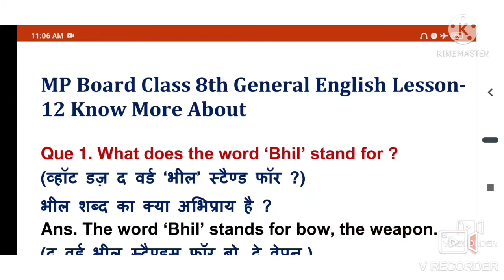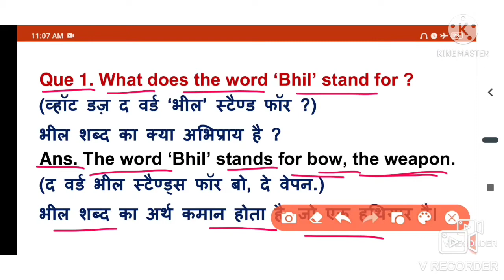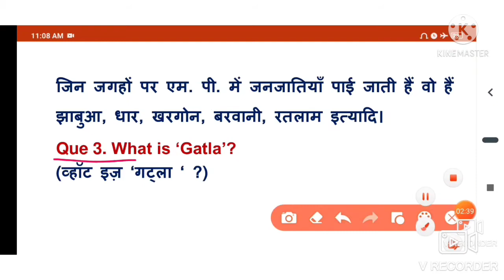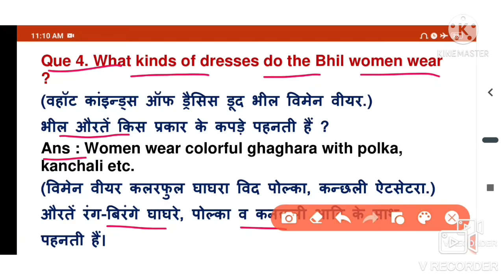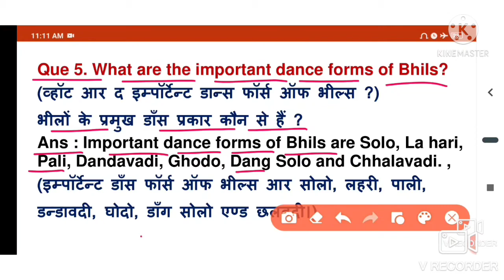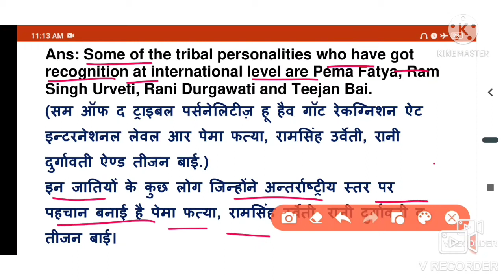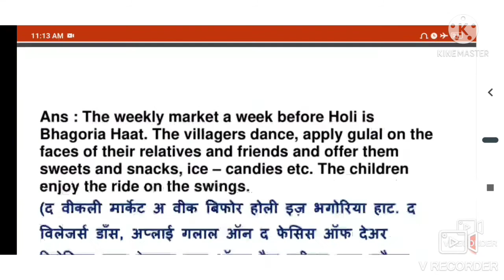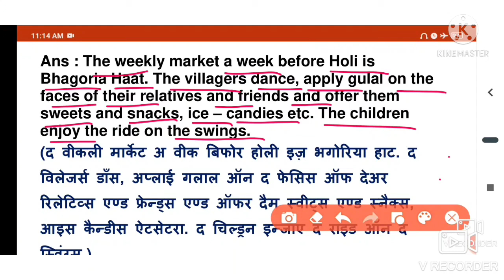MP Board Class- 8th। General English। Lesson- 12 Know More About। Questions/Answers।।